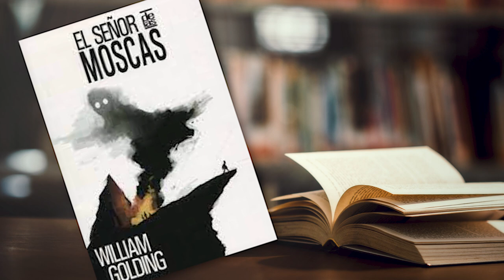Cultura al Derecno. El señor de las moscas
En esta emisión de Cultura al Derecho, Diego A. Guerrero charla con la doctora Patricia Ávila sobre el libro "El señor de las moscas" de William Golding y exponen la manera en que esta obra refleja los comportamientos humanos en la sociedad y las relaciones humanas ante

# Canal22
# ElSeñorDeLasMoscas